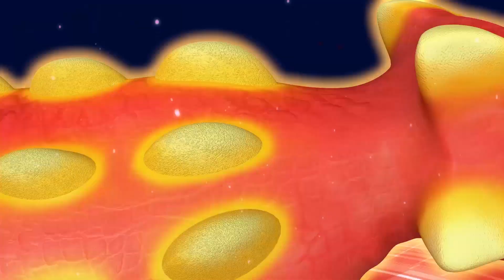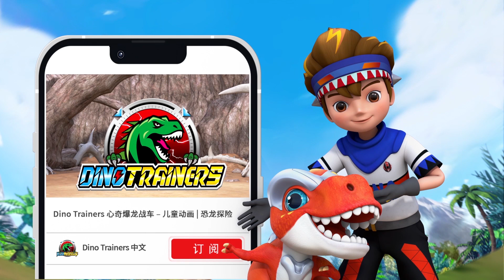【心奇爆龙战车精华篇】EP06 再遇狩猎队 | 恐龙卡通 | 儿童动画 | 恐龙 | 霸王龍 | DinosaurCartoon | T-Rex | DinoTrainers S1 Highlight